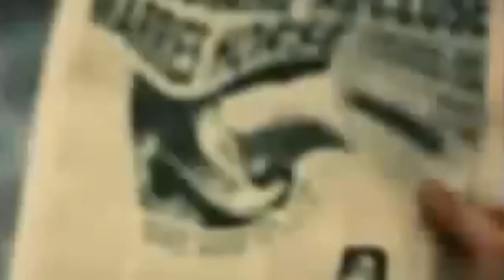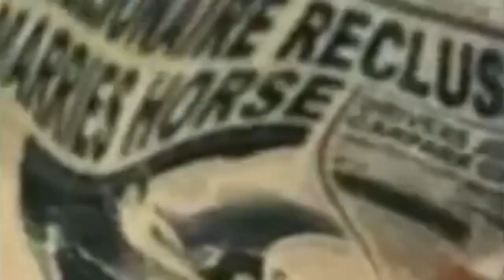Thorpe Park Resort Rollercoaster Advert Compilation (1996-2012)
Since we all can't for the day that Thorpe Park Resort announces the next major rollercoaster, I've decided to compile together the adverts for the past rollercoaster projects (including the refurbishment of X into The Walking Dead The Ride in 2018).

Intro: 0:00
X No Way Out (1996): 0:05
Colossus (2002): 0:44
Nemesis Inferno (2003): 1:23
Stealth (2006): 2:00
Saw the Ride (2009): 2:28
The Swarm (2012): 3:34
TWD The Ride (2018): 4:04
Outro: 4:31